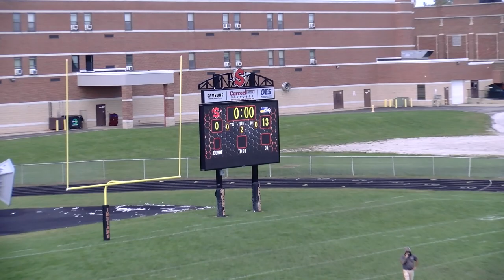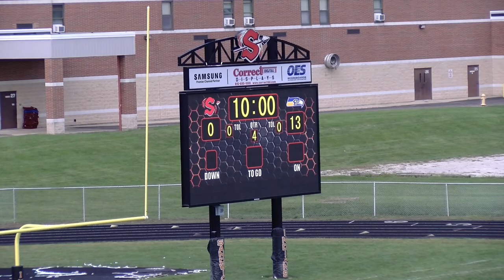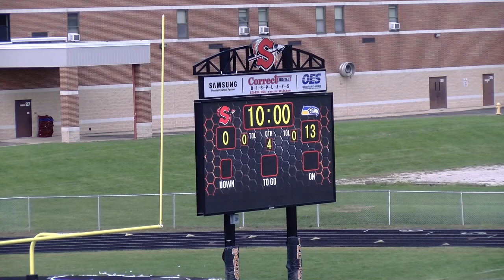2023 Morris LW Week 7 at Sandwich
LW Week 7 at Sandwich Indians